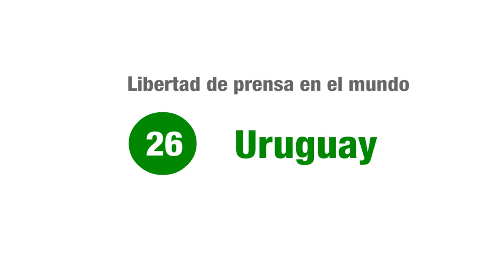Día D - Día Mundial de la Libertad de Prensa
Días nacionales e internacionales destacados.
3 de mayo - Dia Mundial de la Libertad de Prensa